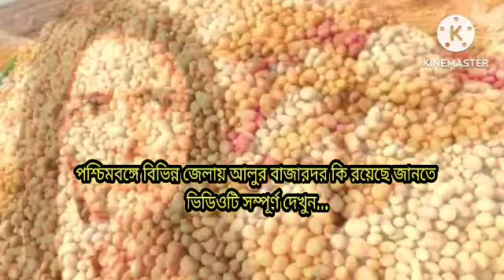বাজারের দাম চড়েছে আলুর, প্রশ্নে নজরদারি | Potato price in West Bengal | Indian Potato News 24/06/24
বাংলার আলুর বর্তমান পরিস্থিতি I Current Situation of Potatoes in Bengal  Indian Potato News 24/06/24

Your Quarries:-

potato price in west bengal
potato price today west bengal
potato price today west bengal potato rate today
today potato price in india
potato price in india
potato news today west bengal
potato price in up today
potato rate today
india potato news west bengal
bengal potato
potato news today
india potato news today west bengal potato market 2024
potato price in
bengal potato market potato price today in west bengal
potato wholesale market in india india potato news today
india potato news
potato news today
potato news today west bengal potato price today

potato news today

today potato news

india potato news today

india potato news

india potato

potato market price today west b..

potato news

potato price today in west bengal

today potato price in west bengal

indian potato news

indian potato news today
indian potato news

আলুর দাম কত আজকে

all india potato news

potato market

today potato rate

india potato market rate

today potato price

potato news west bengal
today potato rate in west bengal
LIVE এখন কোথায় রয়েছে সাইক্লোন রেমাল? কোন পথে যাচ্ছে রেমাল? Cyclone Remal Update

weather report

kolkata weather

tomorrow weather

Today weather

Medinipur weather Darjeeling weather Jalpaiguri weather

Coochbehar weather

Breaking News